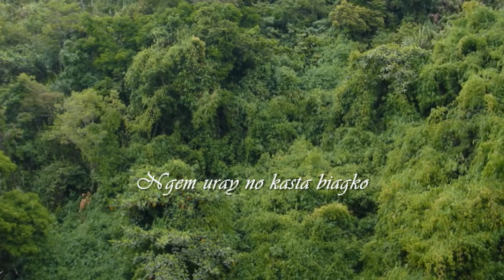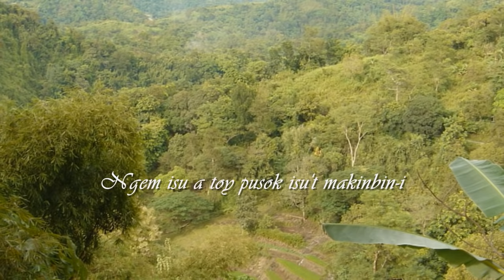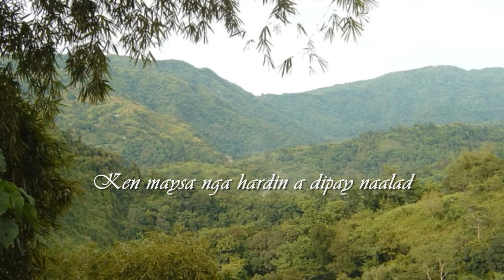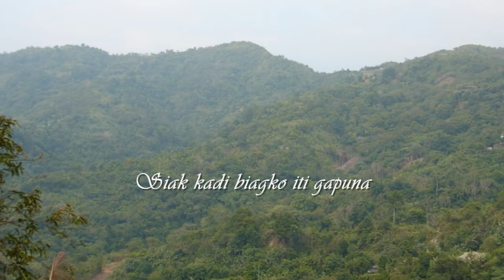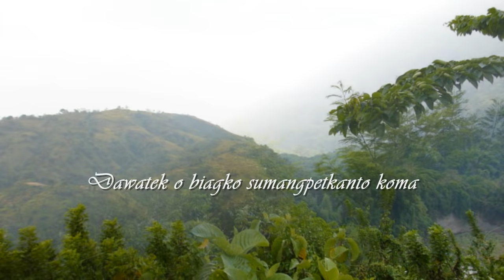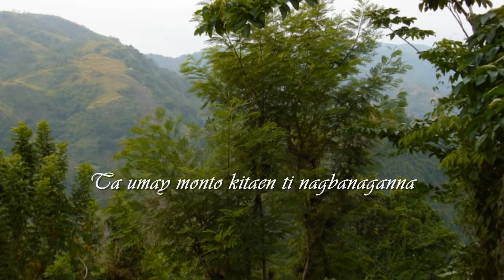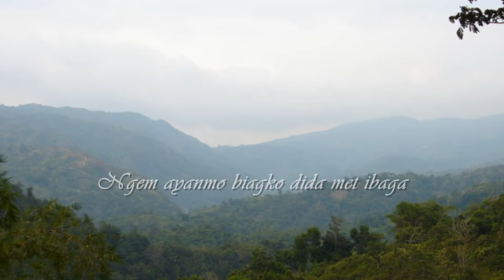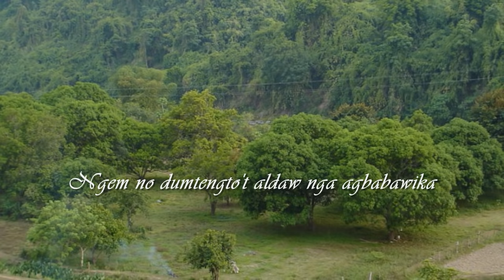LUMLUMDAANG TOY PUSOK (ILOCANO MEDLEY w/LYRICS)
re-post and remake of an upload flagged by a prude who thinks bikini-clad girls are obscene! with lyrics...of course!!!